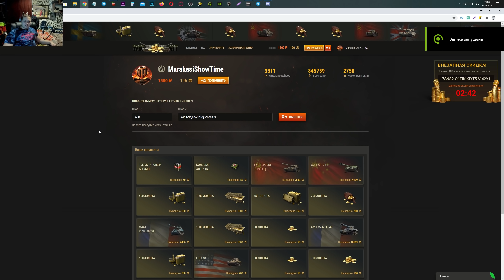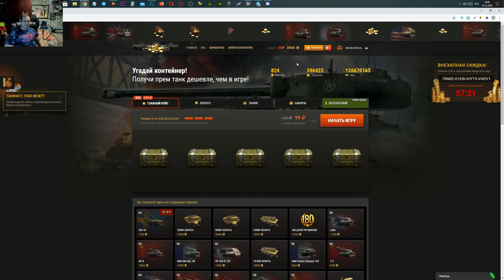УРА ИМБА ЗА 6К БОН ДЛЯ ВЕТЕРАНОВ WOT 2021 - СРОЧНО В АНГАР ЗА ИМБОЙ ЧИФТЕЙН ПОДАРОК world of tanks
Marakasi